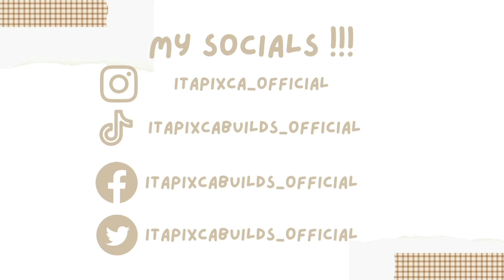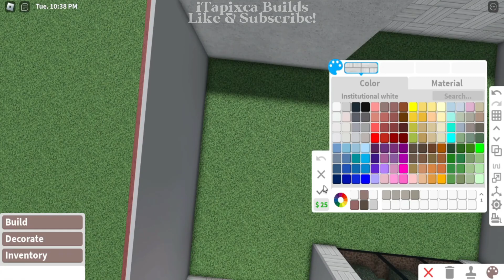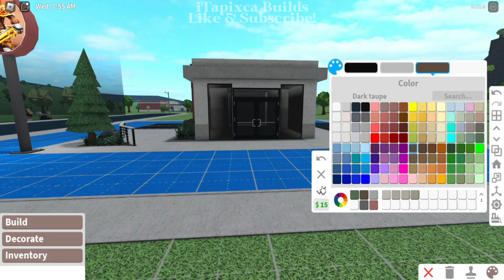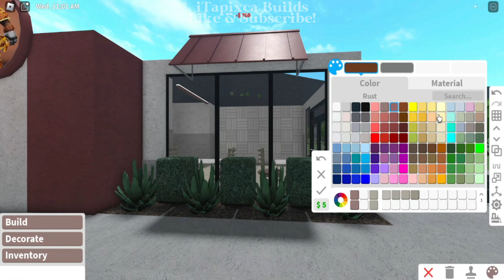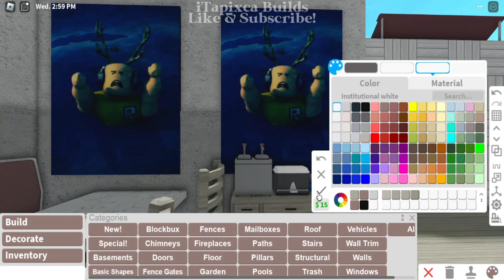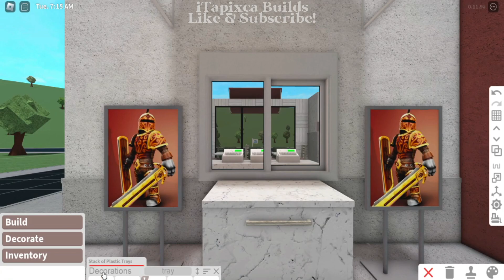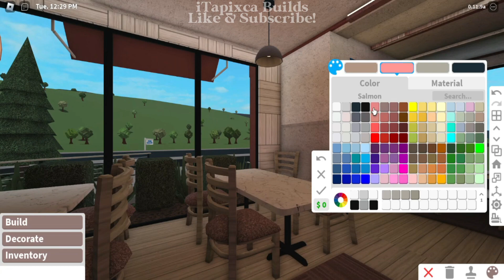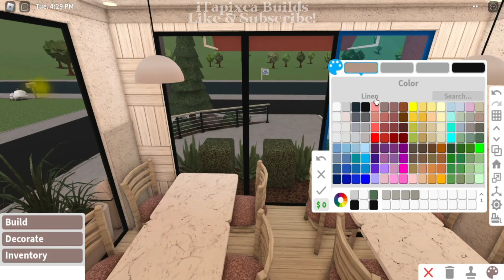building a kfc with the new update! bloxburg build & tour - itapixca builds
✿ ~꒰build infos꒱

꒰cost꒱: 48,308

✿ ~꒰gamepasses used꒱: none!

✿ ~꒰Tags꒱:
roblox
bloxburg
roblox bloxburg
bloxburg beta
bloxburg build
bloxburg builds
bloxburg aesthetic summer builds
bloxburg summer builds
bloxburg summer aesthetic
bloxburg decals
bloxburg roleplay
bloxburg beta
bloxburg house
bloxburg roblox
bloxburg speedbuild
bloxburg builds
welcome to bloxburg
bloxburg houses
bloxburg update
bloxburg build
bloxburg bedroom
bloxburg ideas
bloxburg builder
rblx
welcome to bloxburg beta
bloxburg updates
bloxburg hacks
bloxburg new update
bloxburg fast food
bloxburg fast food build
bloxburg restaurant build
bloxburg restaurant
bloxburg fast food restaurant
bloxburg fast food restaurant build
bloxburg kfc
bloxburg kfc build